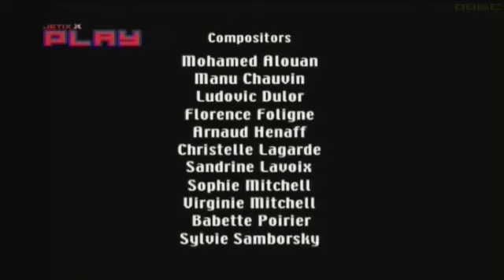Gadget and the Gadgetinis intro (JETIX) (English)